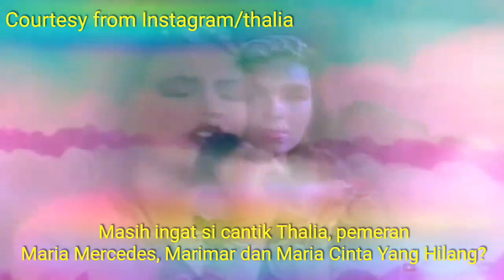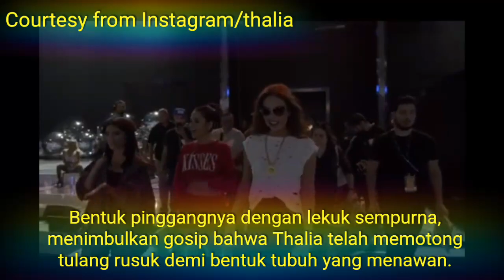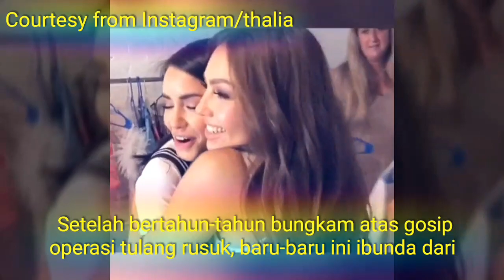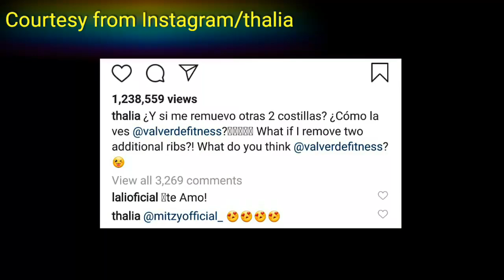Makin Cantik & Seksi, Thalia Jalani Operasi Tulang Rusuk?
Masih ingat si cantik Thalia, pemeran Maria Mercedes, Marimar dan Maria la del Barrio (Maria Cinta Yang Hilang)? Ada kabar terbaru nih dari si ratu Telenovela asal Meksiko yang makin seksi.